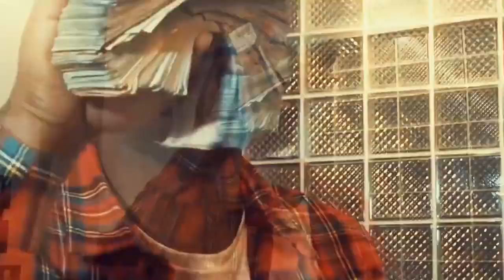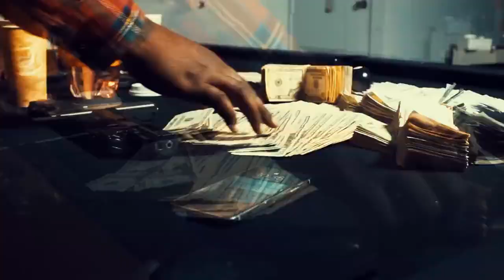FMB DZ - Hustle Forreal (Music VIdeo) ft Eastside Re Up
Eastside Re Up ft  FMB DZ    Hustle Forreal